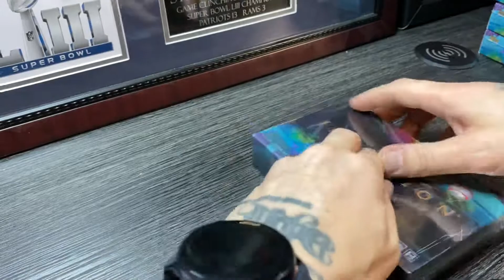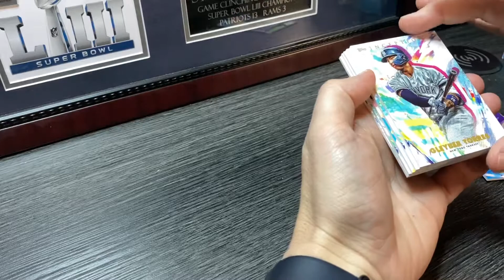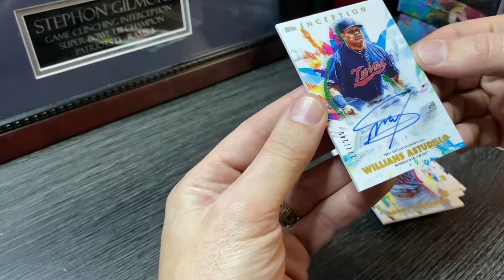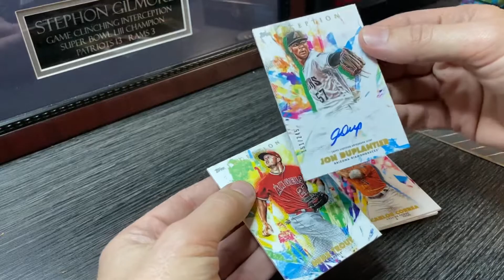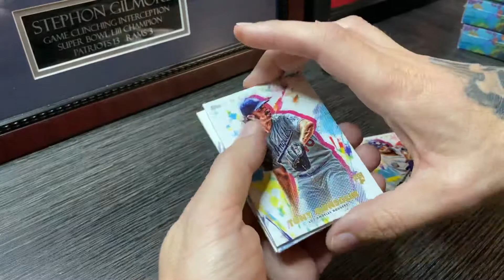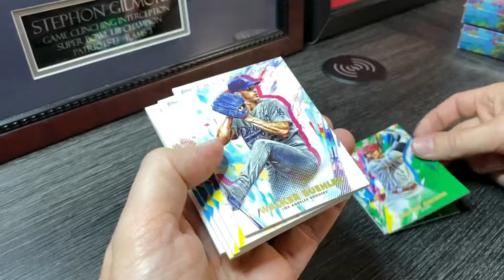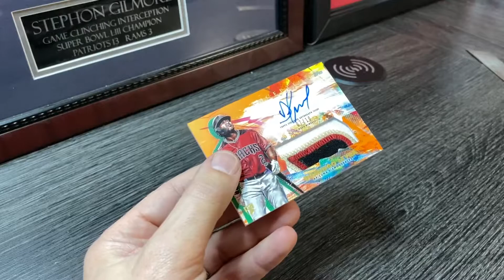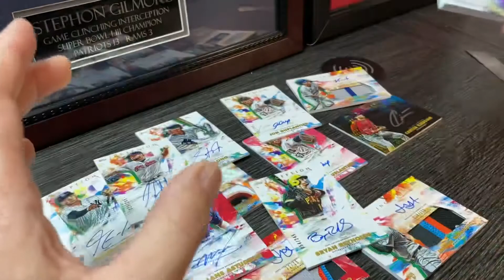2020 Inception case break 3/27